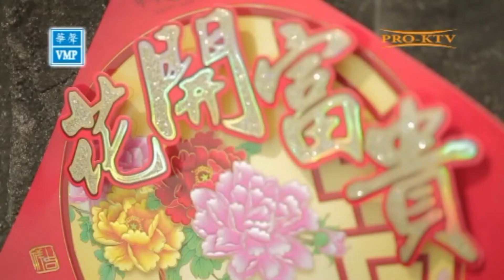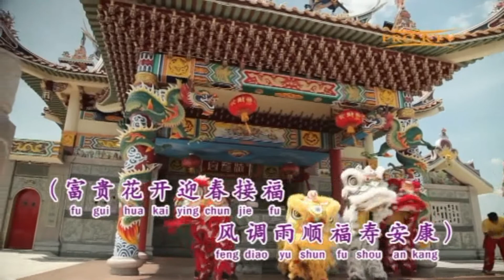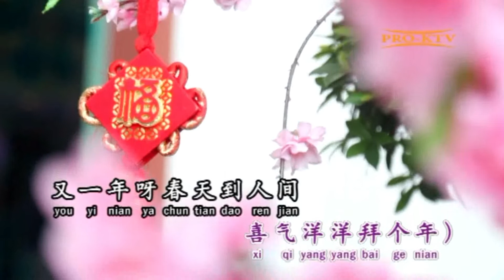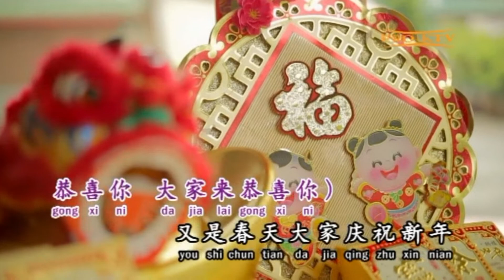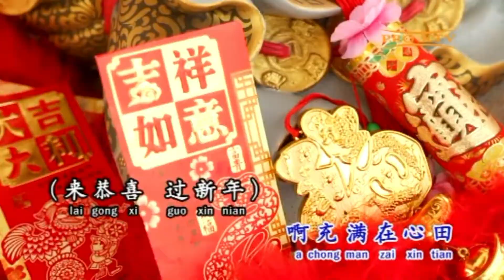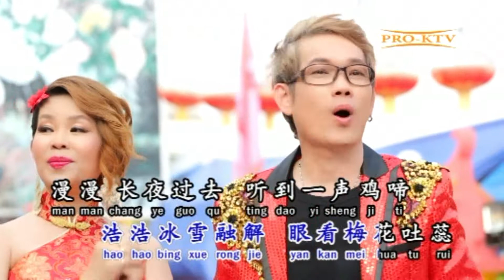[大合唱] 富贵花开迎新年+喜气洋洋+恭喜恭喜 - 8星拱照庆旺年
所有演唱：
方爱淩
陈子琪
艾汶
何一平
黄赛凤
欣婷
张水蓉
韦晓宝